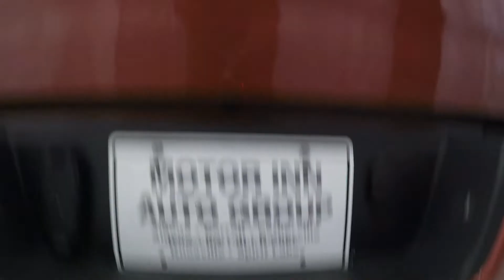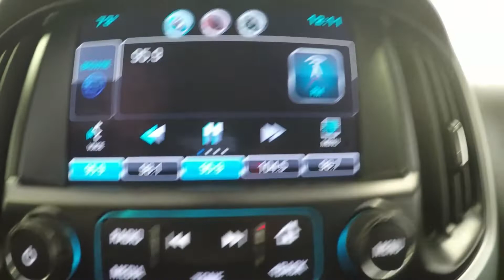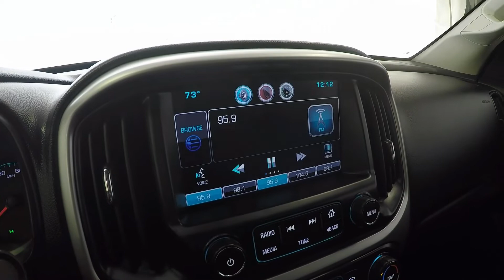2015 Red Rock Chevrolet Colorado LT Crew Cab 4X4 G2367A Motor Inn Auto Group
Almost FLAWLESS. I take pictures of 100's of vehicles every year and this is one of the BEST I'VE EVER SEEN. Previous owner even has a factory touch up paint pen. Watch the video and view the pictures and then call and say "Mark that Colorado SOLD". You'll be GLAD YOU DID.